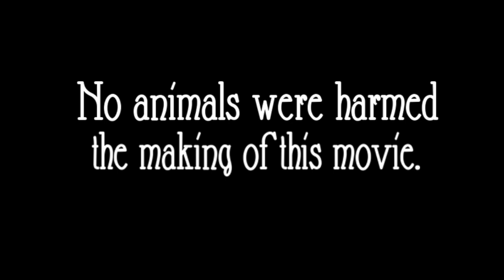Silent Film Project: Dog-Gone It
A black and white silent film in style of Chaplin and Keaton that tells the story of a lost dog and a boy's journey to bring her home.

Comedy Finalist of Cresskill High School Film Festival
3rd Place Comedy Winner at Hendrick Hudson Film Festival